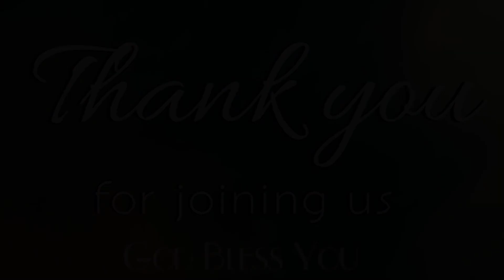ABBA , Father || అబ్బా - తండ్రీ || Galatians 4:6 || Pastor Sekhar Daniel || HNPM || Pulpit Series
The Abba experience is the source and secret of Christ’s being, his message, and manner of life. It can be appreciated only by those who share it. Until we meet the Father of Jesus ourselves and experience him to be a loving, forgiving Daddy, it is impossible to understand Jesus’ teaching on love.In order to comprehend his relentless tenderness and passionate love for us, we must always return to his Abba experience. Jesus experienced God as tender and loving, courageous and kind, compassionate and forgiving, as laughter of the morning and comfort of the night.
You and I not only are invited but actually called to enter into this warm and liberating experience of God as Abba … We are privileged to share in the intimacy of Jesus with his Father. We are called to live and to celebrate the same freedom that made Jesus so attractive and authentic.